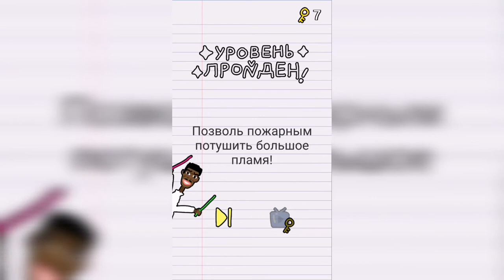Stump me Уровень 97 - Что же нам делать?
Как пройти Stump me, ответы, решение Уровень 97 - Что же нам делать?

Привет, ребята!